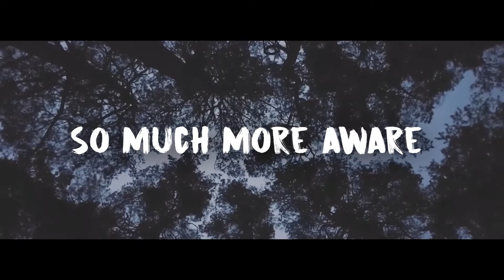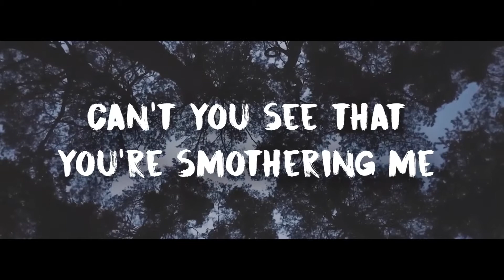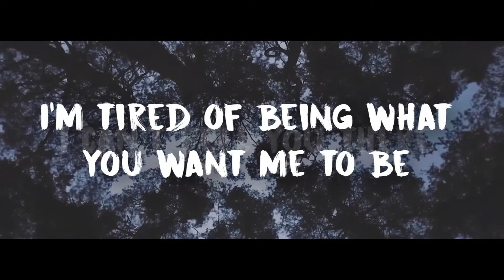Linkin Park - Numb [Full HD] [Lyrics] (Piano Cover)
It was released as the third single from their second studio album Meteora (2003).

Lyrics:

Feeling so faithless
Lost under the surface
I don't know what you're expecting of me
Put under the pressure
Of walking in your shoes

Holding too tightly
Afraid to lose control

You were just like me
With someone disappointing in you